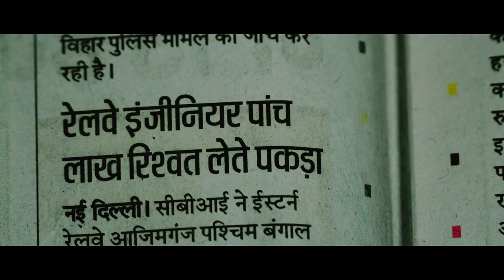Official Trailer of Film "MERA RAMRAJYA NAI KRANTI"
Mera Ramrajya Nai Kranti is a Bollywood Hindi Feature Film, Release in Nov. 2020 in Cinemas,